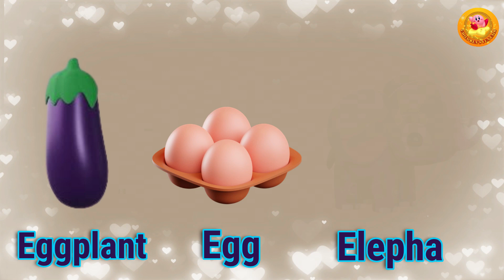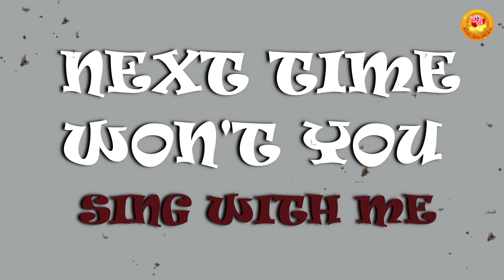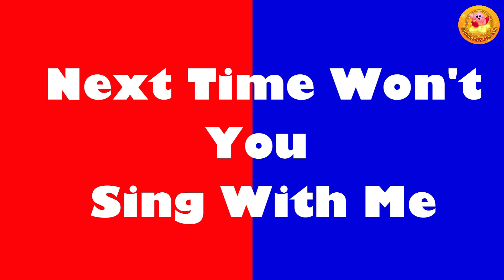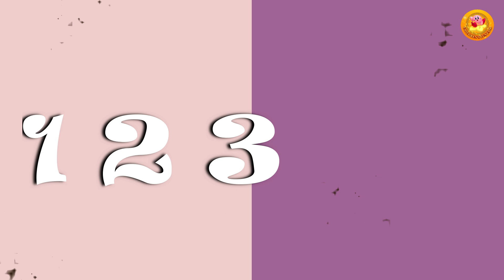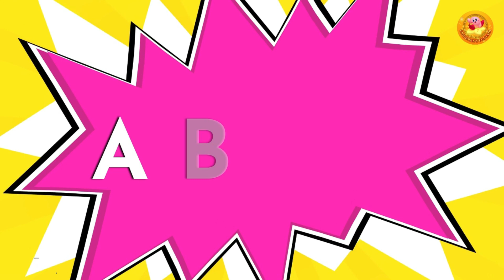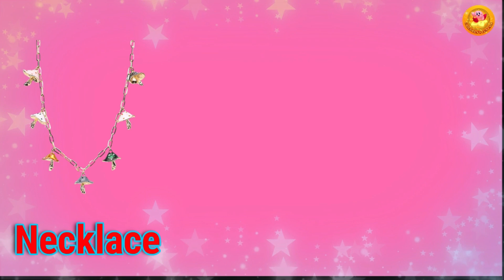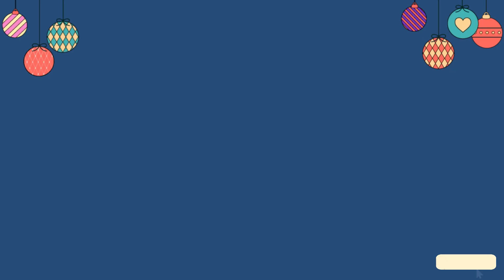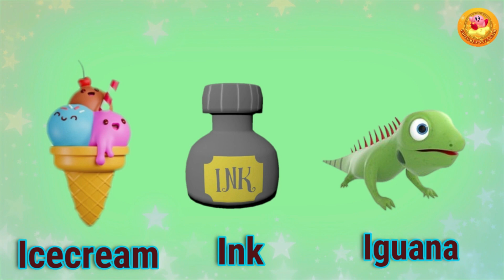Learn Colors with Color Stack Rings and More Colours Videos for Children